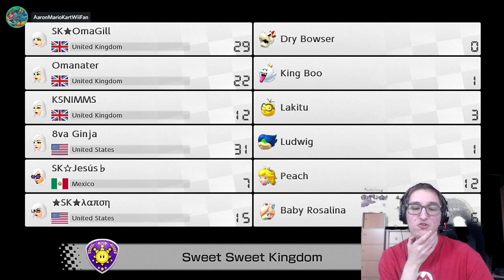SK's Oma's Birthday Room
mariokart8deluxe squidkarters Here's an interesting event.